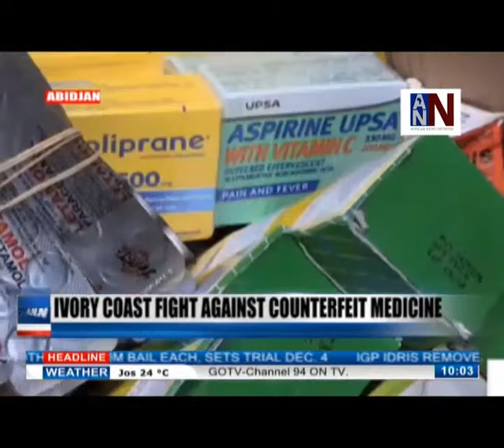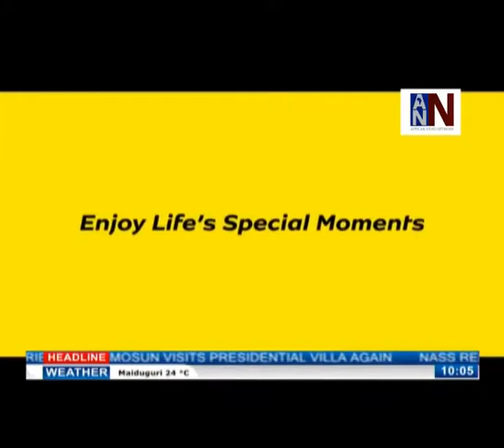ANN News Brief 10AM | Ivory Coast Fights Against Counterfeit Medicine | October 10, 2018